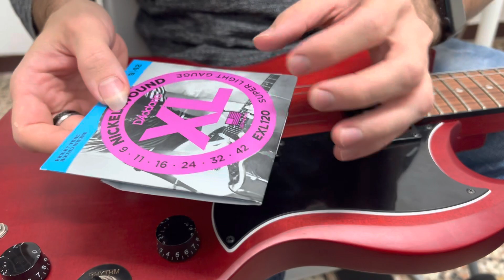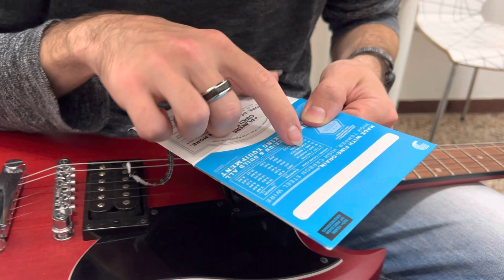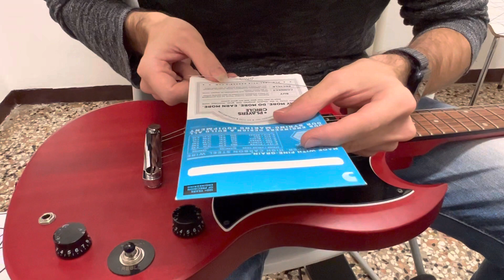TUTORIAL: Come cambiare le corde sulla chitarra elettrica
Video tutorial su come insegno a cambiare le corde sulla chitarra elettrica secondo il metodo che utilizzo, fissando la corda sulla meccanica con il metodo imparato dal liutaio Marco de Santi.
Ringrazio calorosamente il mio allievo Alessandro Lorato per le riprese video.